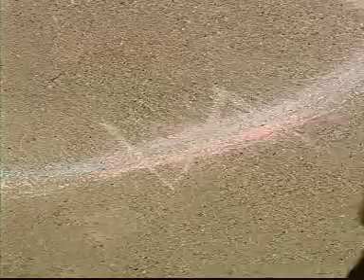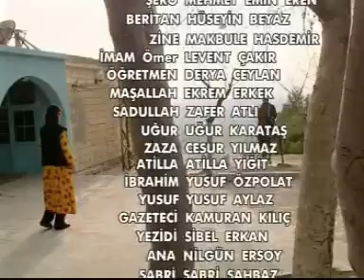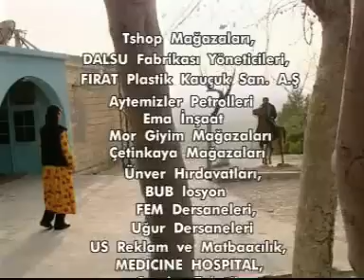Ezidi Çenberi 2 | Full İzle | Ezidilerin Acılı yaşamı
Ezidi Çemberi  (2 ) Film Full İzle / Ezidelerin Yaşam Mücadelecisi
ganirüzgarşavata

Yaşamı boyunca zulme ve yapılan yanlışlıklara karşı mücadele eden, kendisine inanan Aşiretinin yanı sıra bölge halkı için de elinden geleni yapan Azad bu kez Ezidiler için savaşır. Şero ağa ve Adamlarının Ezidiler için planladıkları hain oyunları yol arkadaşlarının da yardımı ile çözer. Ama aksilikler hain pusular peşini bırakmaz.
Yönetmen - Gani Rüzgar Şavata
Yapım - 7. Sanat Sinema
Yapımcı - Kenan Kaya
Senaryo - Gani Rüzgar Şavata / İlker Barış
Müzik - Mettin Karataş
Görüntü Yönetmeni - Selim Özyılmaz
OYUNCULAR
Gani Rüzgar Şavata - Töre Anadolu - Hüseyin Beyaz - Makbule Hasdemir - Levent Çakır
Derya Ceylan - Ekrem Erkek - Zafer Atlı - Cesur Yılmaz - Yusuf Özpolat - Uğur Karataş - Ali Sultan
Yusuf Aylaz - Nilgün Ersoy - Sibel Erkal - Ali Siverek   VE Mehmet Emin Eren

Yapımcı - Kenan Kaya
Müzik - Mettin Karataş
OYUNCULAR
Gani Rüzgar Şavata - Töre Anadolu - Hüseyin Beyaz - Makbule Hasdemir( Şevin) - Levent Çakır